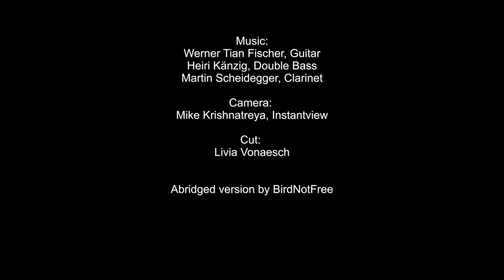Pentecost 2020 Part 2 - Martin Scheidegger (cl) - Werner Fischer (g) - Heiri Känzig (b)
Several improvisations on the topic of pentecost.
Martin Scheidegger, clarinet - Werner Fischer, guitar - Heiri Känzig, double bass

Ref. Kirche Hombrechtikon - May 21, 2020

Mike Krishnatreya - Instantview, camera
Livia Vonaesch, cut

birdnotfree, abridged version